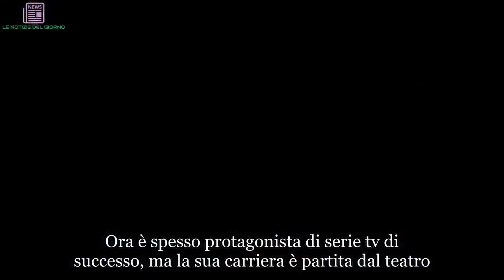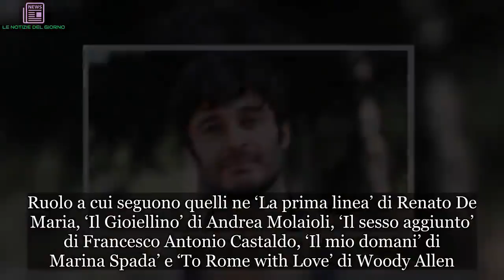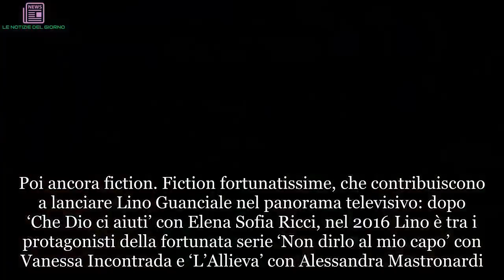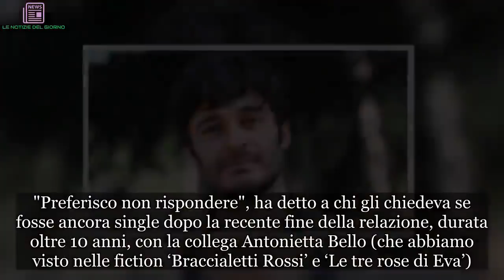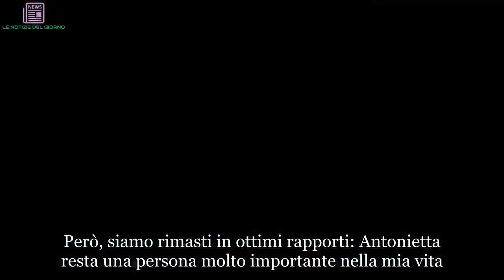Lino Guanciale: età, altezza, peso, fidanzata dell’attore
Lino Guanciale è un attore italiano tra i più richiesti negli ultimi tempi, ma pochi sanno che ha avuto anche una parentesi sportiva importante. Nato ad Avezzano, ha giocato nella Nazionale under 16 e under 19 di rugby. Dopo il diploma al liceo scientifico, si trasferisce a Roma per frequentare la facoltà di Lettere e Filosofia dell’Università La Sapienza. Successivamente si iscrive all’Accademia nazionale d’arte drammatica di Roma, dove si diploma nel 2003 e ottiene il Premio Gassman. Ora è spesso protagonista di serie tv di successo, ma la sua carriera è partita dal teatro.

Con ‘Romeo e Giulietta’, lo spettacolo diretto da Gigi Proietti che inaugura il Silvano Toti Globe Theatre di Roma. In seguito Lino Guanciale collabora anche con Franco Branciaroli, Luca Ronconi, Walter Le Moli, Massimo Popolizio, Claudio Longhi e Michele Placido che, dopo averlo diretto in Fontamara, lo vuole nei panni di Nunzio, uno dei personaggi del film ‘Vallanzasca – Gli angeli del male’. Parallelamente, dal 2005 l’attore si dedica all’attività di insegnante e divulgatore scientifico-teatrale all’università e nelle scuole superiori.
Il debutto al cinema per Lino Guanciale arriva nel 2009 con ‘Io, Don Giovanni’ di Carlos Saura, nei panni di Wolfgang Amadeus Mozart. Ruolo a cui seguono quelli ne ‘La prima linea’ di Renato De Maria, ‘Il Gioiellino’ di Andrea Molaioli, ‘Il sesso aggiunto’ di Francesco Antonio Castaldo, ‘Il mio domani’ di Marina Spada’ e ‘To Rome with Love’ di Woody Allen. Due anni dopo, nel 2011, arriva anche l’esordio in televisione con le fiction ‘Il segreto dell’acqua’ e ‘Una grande famiglia’, entrambe trasmesse da Raiuno. Il teatro, però, resta il primo amore e tra il 2011 e il 2012 Lino Guanciale è uno dei protagonisti de ‘La resistibile ascesa di Arturo Ui’ di Bertolt Brecht, per la regia di Claudio Longhi, premiato come miglior spettacolo dell’anno dall’Associazione Nazionale dei Critici Teatrali
Sempre nel 2012 ritroviamo l’attore ne ‘Il volto di un’altra’ di Pappi Corsicato, di cui è coprotagonista con Laura Chiatti e Alessandro Preziosi, ‘La scoperta dell’alba’ di Susanna Nicchiarelli, con Margherita Buy, e ‘L’estate sta finendo’ di Stefano Tummolini. Poi ancora fiction. Fiction fortunatissime, che contribuiscono a lanciare Lino Guanciale nel panorama televisivo: dopo ‘Che Dio ci aiuti’ con Elena Sofia Ricci, nel 2016 Lino è tra i protagonisti della fortunata serie ‘Non dirlo al mio capo’ con Vanessa Incontrada e ‘L’Allieva’ con Alessandra Mastronardi. Nel 2017 recita nella serie poliziesca-fantastica ‘La porta rossa’, diretta da Carmine Elia e trasmessa da Raidue e nel 2018 è nel cast del film ‘Arrivano i prof’ con la regia di Ivan Silvestrini.
Lino Guanciale, che è nato il 21 maggio 1979, è alto 180 centimetri e pesa circa 77 chili, è molto geloso del suo privato. "Preferisco non rispondere", ha detto a chi gli chiedeva se fosse ancora single dopo la recente fine della relazione, durata oltre 10 anni, con la collega Antonietta Bello (che abbia

Imm